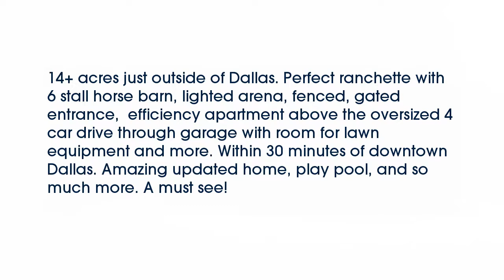Real estate for sale in Kaufman Texas - MLS# 13811868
5571 W Us Highway 175
Kaufman Texas 75142
MLS# 13811868

5571 W Us Highway 175
Kaufman Texas 75142
MLS# 13811868

14+ acres just outside of Dallas. Perfect ranchette with 6 stall horse barn lighted arena fenced gated entrance  efficiency apartment above the oversized 4 car drive through garage with room for lawn equipment and more. Within 30 minutes of downtown Dallas. Amazing updated home play pool and so much more. A must see!